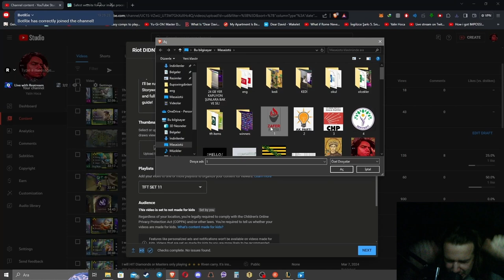tristana...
Teamfight Tactics Set 11 TFT Set 11 Inkborn Fables gameplay by YalinHoca! Teamfight Tactics new set 11 gameplay showcasing the TFT best comps in Inkborn Fables set 11. TFT challenger rank up journey by YalinHoca in Teamfight Tactics Set 11 Inkborn Fables patch update. TFT Inkborn Fables gameplay using all team comps with Storyweaver Irelia, Inkshadow, Fortune, NEW Heavenly comp, 10 Mythic Hwei carry with Legendary Sett 5 Cost, Dryad with Kindred 3 Star and Gnar and of course Porcelain Lissandra 3 Star. I'll be running all the crazy and cool TFT combos with 10 Mythic, 10 Storyweaver, 8 Umbral, 10 Fated, 7 Fortune, 5 Dragonlord, 8 Bruiser, 4 Reaper and full 3 star Mythic! Hope you'll enjoy my Set 11 Inkborn Fables gameplay guide!